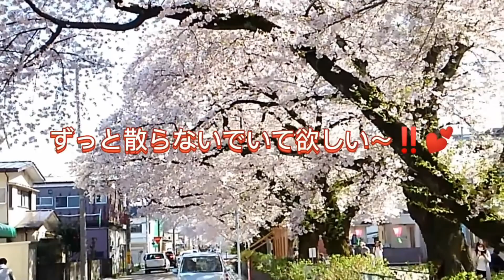♪ さ く ら Tin Whitle 栃木県中央公園 ＆ 新川の桜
再投稿です！
どこかしこ桜の便りがいっぱいです。
少し前の画像ですが載せてみました。
ティンホイッスルＡ管での演奏でしたがまだまだ難しいですね💦